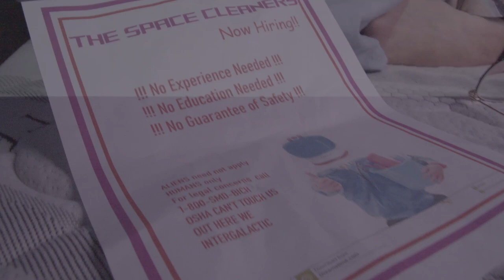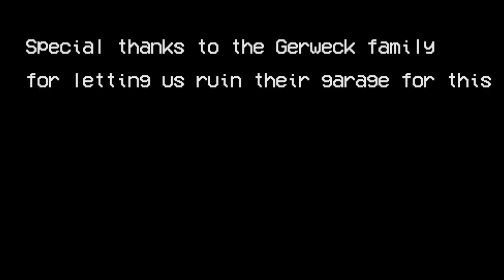the streetlight club - "M104" [MUSIC VIDEO]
Lyrics:
We were driving through the stars
Not thinking 'bout the dark
Tryna keep our minds off what could lie ahead
Now the pulls so hard
And my suits torn off
Yeah we got no chance of running away

Living in the dark
We're in too deep
And the path is steep oh
We've been livin' it up
In the center of M104
Though right now is bleak
But yeah when we leave
(It will be so bright)
(So bright) (So bright)

The people on board said
And to all their surprise
Excitement filled their eyes
A message rang back
and said

The dark is in the rearview
The dust lane lies ahead
The stars look even brighter
When all you've seen is black
We've been livin' in a black hole
The future looks so bright

ok hi this is brett speaking letting you know this song means a lot to me. i know i say that everytime but like it do be true tho. so if you would like to share this with everyone that would be cool with me.

ok now that all the fake fans are gone the secret comment is, "the teletubbies at the end was an odd choice but i am down for it"